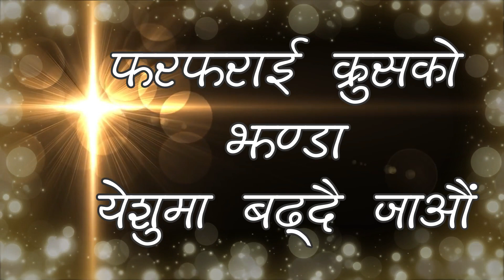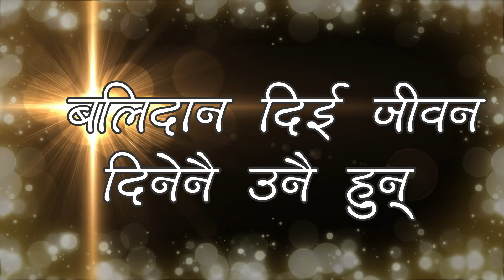Dhanyabad Ko Bheti || Manish Kumar || New Nepali Christian Song || Lyrical video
Dhanyabad Ko Bheti by Manish Kumar
Lyrics and Composed by Ashis Raj
Arrange by Pawan Wang